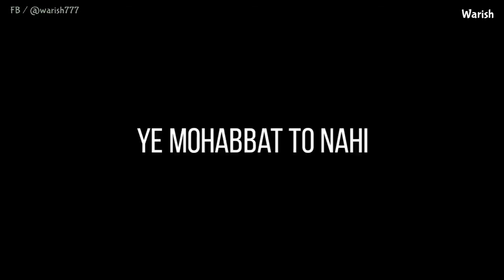Ye Mohabat to nahin | New lovely poetry in Hindi | Jeet The Fighter.